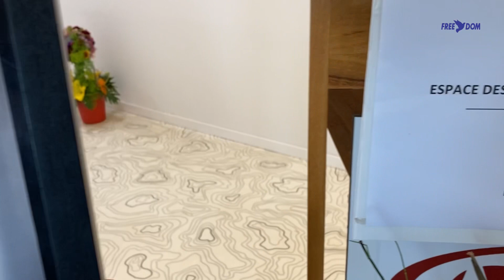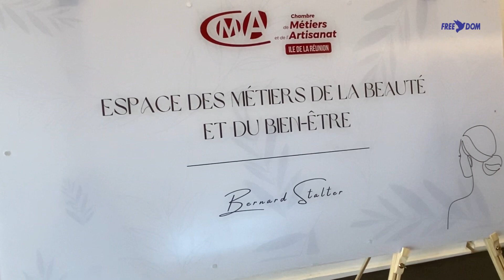CMA Réunion : Inauguration de l’espace Bien-être "Bernard Stalter" à l’URMA Ste-Clotilde